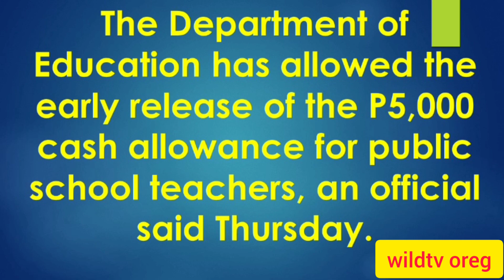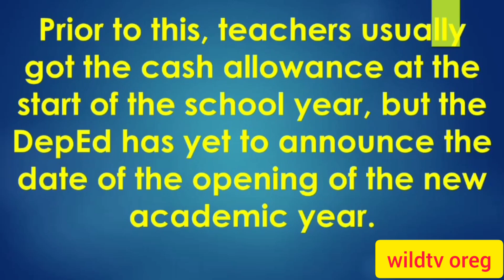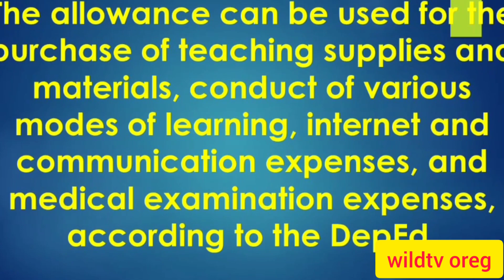DepEd Allows Early Release of Teachers' Cash Allowance as of June 18, 2021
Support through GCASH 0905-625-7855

5k cash allowance for teachers,
5k cash allowance ng mga,
all audio images text and,
allocation from the dbm website,
allowance latest update kailan irerelease,
allowance ng mga guro para,
allowance ng mga pampublikong guro,
allowance of public school teachers,
allowance sy ready for release,
allowance to be given to,
and video clips used in,
ang 5k cash allowance ng,
ang chalk allowance ng mga,
audio images text and video,
cash allocation from the dbm,
cash allowance latest update kailan,
cash allowance ng mga guro,
cash allowance ng mga pampublikong,
cash allowance of public school,
cash allowance sy ready for,
cash allowance to be given,
cashallowance this data was extracted,
chalk allowance ng mga guro,
clips used in this video  ,
data was extracted from the,
deped cash allowance latest update,
deped cash allowance sy ready,
deped cashallowance this data was,
deped public school teachers to,
deped udpate cash allowance of,
deped updates p5 cash allowance,
earn money online || new,

edukasyon sa gitna ng pandemya,
extracted from the updated notice,
for release chalk allowance for,
free ₹10000 instant || earn,
from the updated notice of,
good news public school teachers,
guro para sa sy ipamamahagi,
guro sa paghahatid ng edukasyon,
images text and video clips,
in this video belong to,
instant || earn money online,
ipamamahagi ng deped credits courtesy,
irerelease ang chalk allowance ng,
june good news public school,
kailan irerelease ang chalk allowance,
kailan matatanggap ang 5k cash,
latest update kailan irerelease ang,
matatanggap ang 5k cash allowance,
mga guro sa paghahatid ng,
mga pampublikong guro para sa,
money online || new airdrops,
na pagbibigay suporta sa pangangailangan,
news public school teachers to,
ng edukasyon sa gitna ng,
ng mga guro para sy,
ng mga guro sa paghahatid,
ng mga pampublikong guro para,
notice of cash allocation from,
of cash allocation from the,
p5 cash allowance to be,
pagbibigay suporta sa pangangailangan ng,
paghahatid ng edukasyon sa gitna,
pampublikong guro para sa sy,
pangangailangan ng mga guro sa,
para sa sy ipamamahagi ng,
patuloy na pagbibigay suporta sa,
public school teachers to receive,
ready for release chalk allowance,
receive cash allowance for sy,
release chalk allowance for teachers,
school teachers to receive 5k,
school teachers to receive cash,
suporta sa pangangailangan ng mga,
sy ipamamahagi ng deped credits,
sy ready for release chalk,
teachers to receive 5k cash,
teachers to receive cash allowance,
text and video clips used,
the updated notice of cash,
this data was extracted from,
this video belong to their,
to be given to teachers,
to receive cash allowance for,
udpate cash allowance of public,
update kailan irerelease ang chalk,
updated notice of cash allocation,
updates p5 cash allowance to,
used in this video belong,
video belong to their rightful,
video clips used in this,
was extracted from the updated,
5k cash allowance for teachers,
a 5k cash allowance for,
ago public school teachers to,
allowance for public school teachers,
allowance for teachers for school,
allowance for teachers release date,
allowance to teachers this year,
an official of the department,
and allowances for deped teachers,
appropriated cash allowance to teachers,
be a 5k cash allowance,
benefits and allowances for deped,
blended learning allowance for public,
cash allowance for teachers for,
cash allowance for teachers guidelines,
cash allowance to teachers this,
complete list of benefits and,
confirmed today that there will,
cover the annual medical and,
department of education deped confirmed,
department of education deped on,
deped confirmed today that there,
deped releases supplemental guidelines on,
deped said that the appropriated,
deped there will be a,
fy deped said that the,
gaa of fy deped said,
grant of cash allowance to,
guidelines on grant of teachers,
guidelines on the grant of,
hours ago public school teachers,
how much is the cash,
how much is the mid,
in the amount of php,
is deped in the philippines,
is in the amount of,
public school teachers released soon,
receive additional cash allowance starting,
receive p5k cash allowance for,
releases supplemental guidelines on grant,
result for cash allowance for,
the grant of cash allowance,
the mid year bonus of,
there will be a 5k,
this is in the amount,
this year shall cover the,
to receive p5k cash allowance,

5kCash Allowance